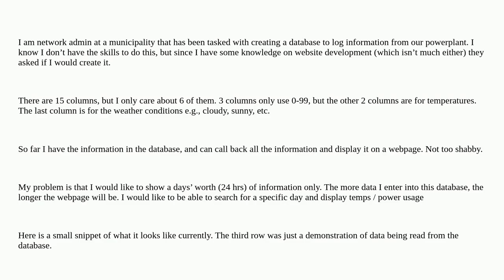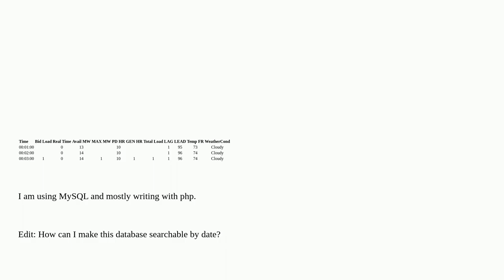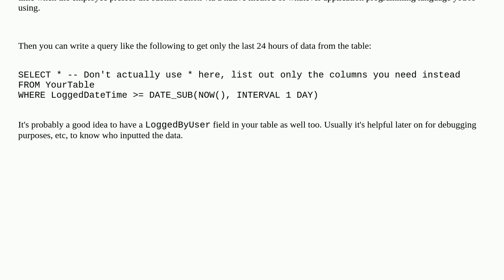Developing database for powerplant-- HELP!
A special thanks goes out to the community

  php mysql